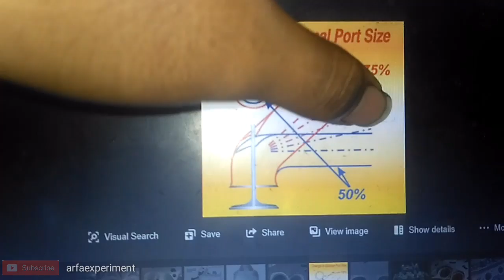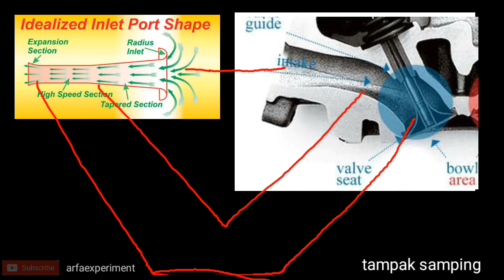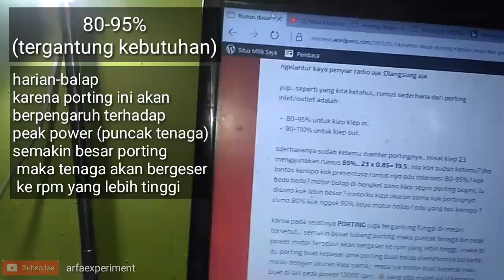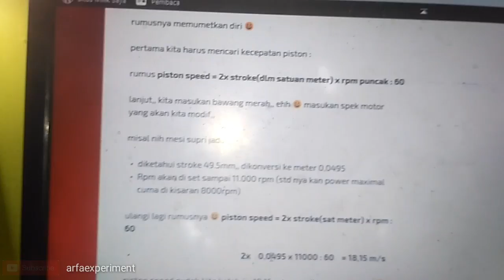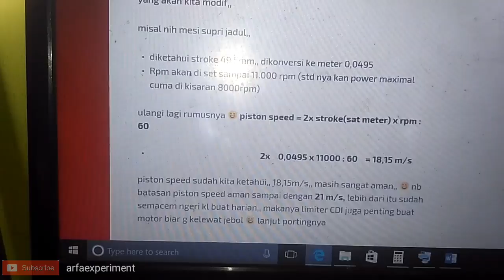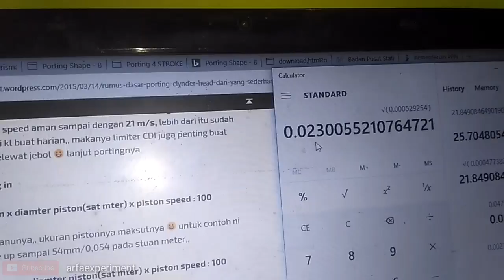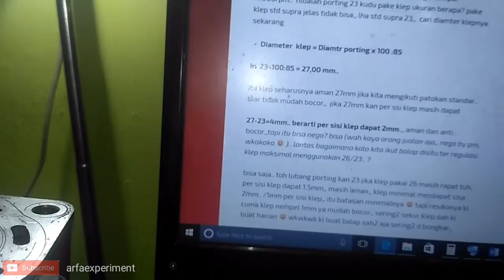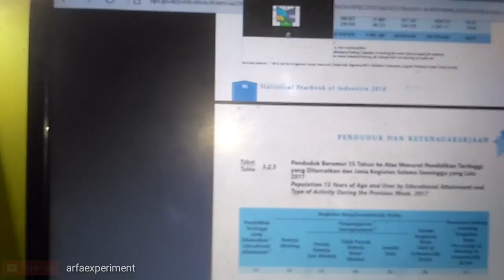RUMUS MESIN KENCANG #2 | CARA MENENTUKKAN DIAMETER PORTING, KLEP YANG SESUAI DENGAN KEBUTUHAN MESIN!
Porting dalam mesin balap/mesin korekan merupakan hal wajib, tapi jika untuk mesin standar porting adalah salah satu ritual untuk menyempurnakan menambah tenaga mesin. bedanya kalau di mesin balap tingkat perbandingan klep dan porting in hingga 95 persen.
jika pada motor standar-harian 80-90 persen x diameter klep.
lebih jelasnya bisa dihitung sesuai rumusnya.

trimakasih